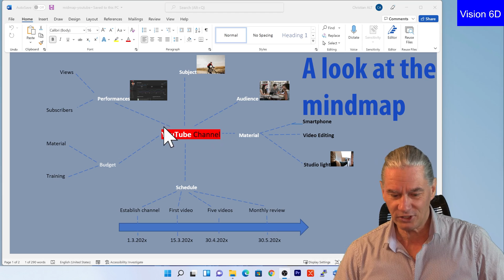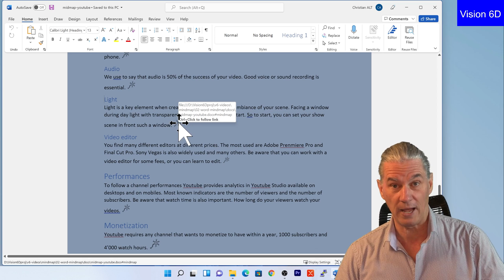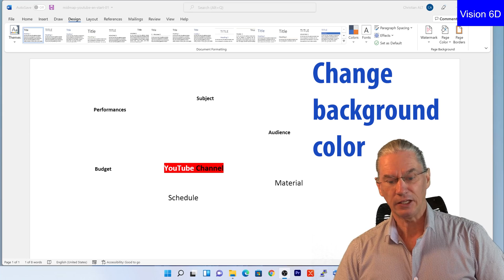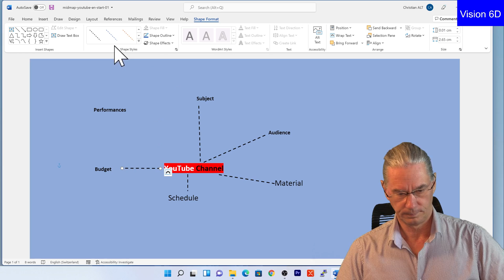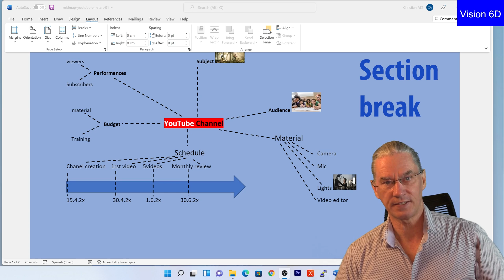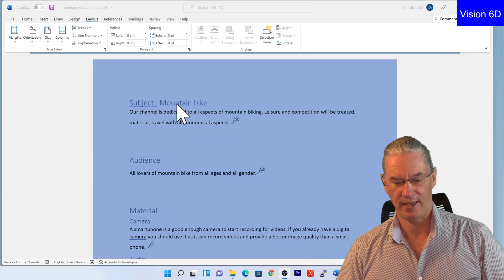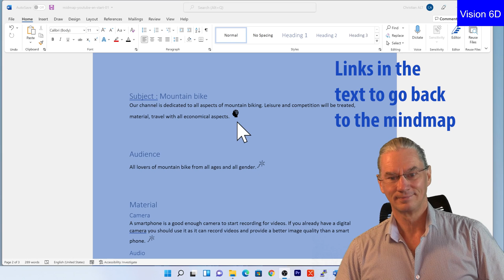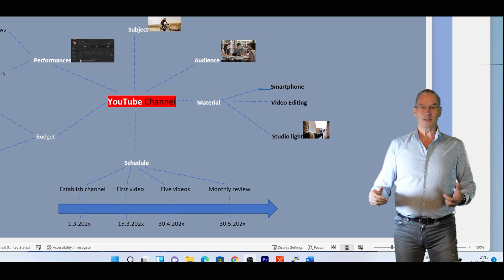Mindmapping with Word ● Office 365 ● Simple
With a few tricks from Microsoft Word, you can do mindmapping and integrate it into a document. The map is integrated into the document and becomes interactive.

Content
00:00 Mindmap create a Youtube channel
0:53 Mindmap demo
2:22 Change page orientation to landscape
2:35 Mindmap tip #1 in Ms Word
3:09 Change background color
3:24 Links between topics
3:38 Change default line type
4:49 Insert images in mindmap
5:15 Schedule in mindmap
6:12 Word section break
7:16 Link images to text
8:05 link text to mindmap
9:40 Link mindmap to header level 2